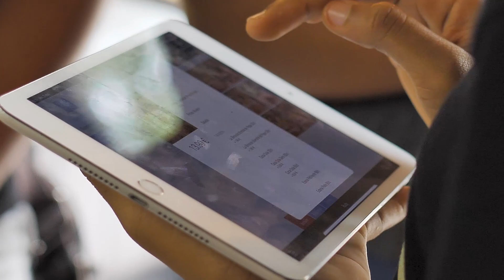Les Burgers de Papa - Notre restaurant de Saint Denis !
Venez découvrir notre restaurant de Saint Denis, situé au 110 Rue Jean-Châtel ! Les Burgers de Papa c'est : du pain boulanger 🍔 de la viande française hachée en restaurant, des frites maison (cuites en deux bains) avec des pommes de terre en provenance de primeurs de la région 🥔🍟 et bien entendu, des boissons artisanales 🍻